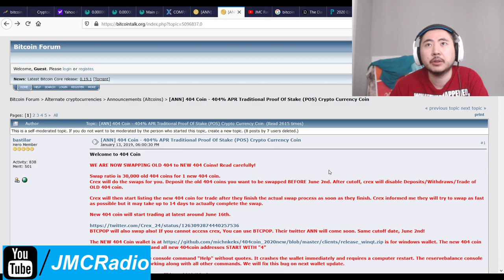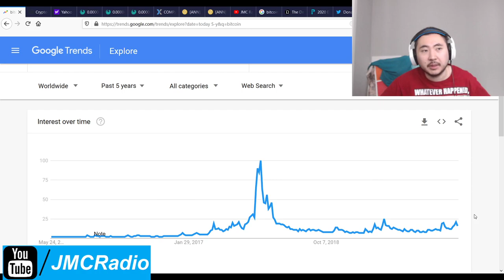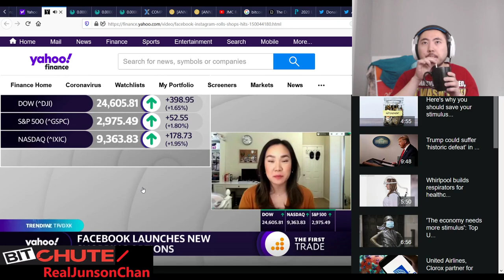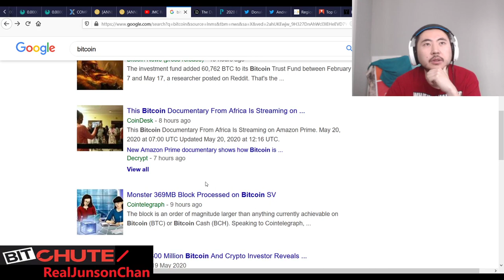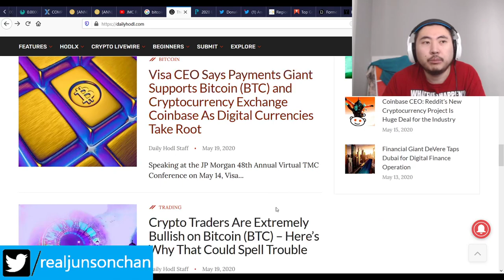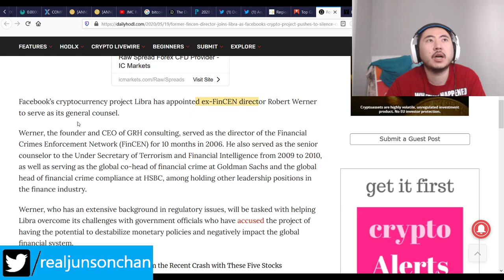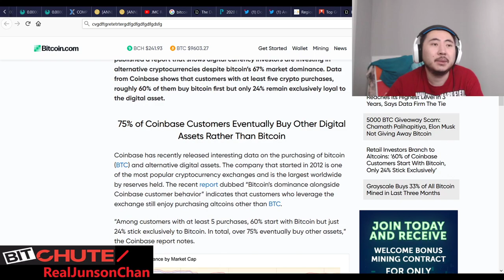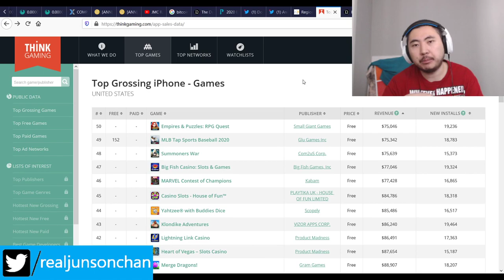Bitcoin Clown World #425 - BTCPOP Will Now Also Do New 404 Coin Swaps Cutoff June 2nd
We covered a lot of ground but btcpop.co will now do swaps as well, in case you can't use crex. Cutoff is still June 2nd, so make sure your old 404 coins are in btcpop BEFORE JUNE 2nd or you lose.

If you don't have a btcpop account, they do both staking and when new 404 is listed there, will be able to trade for many satoshis (so if you can't use crex, btcpop very good alternative). Signup

Equity markets are up nicely as things go back to normal and I talk at length about the future of mobile gaming, the billions that are lying on the table, and ecommerce will be where all the money is.

Facebook is getting serious with facebook shops and are quietly taking on Amazon.

I also explain the infinite game of proof of stake and how your ROI approaches infinity. People still don't get it and that's why they are poor and dumping while the rest of us get rich (good job you!).

Bitcoin Mining Altcoins (Proof Of) staked:

404 Coin - 404% APR
2x2 Coin 1% APR Daily Forever